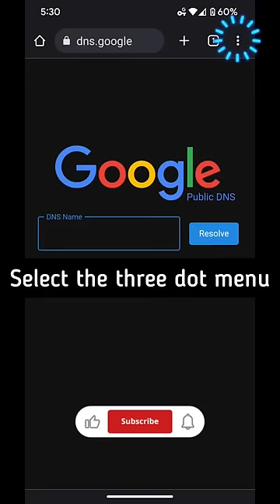How to choose DNS for Chrome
You want DNS set for your device settings as well as Chrome so that all browsing is DNS enhanced regardless of the application you use.